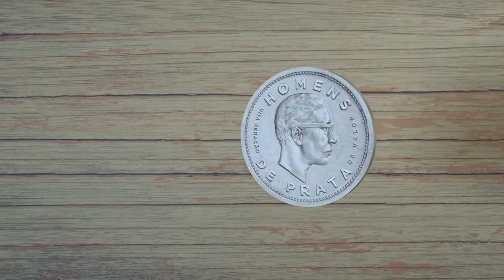COMO ESTÁ SENDO O ISOLAMENTO DURANTE A QUARENTENA - HOMENS DE PRATA EP 03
Participação:

Giovane Gávio
Marcelo Vieira
Denis Marum
Fábio Alexandre

Não estamos parados durante a crise! Durante o isolamento social estamos mantendo os contatos virtualmente e agregando sempre utilizando a tecnologia.

Homens de Prata é muito mais do que um canal no YouTube, é um projeto que nasceu com o propósito de conectar homens da geração prateada, auxiliando na transição para a maturidade, por meio da apresentação de casos reais e de experiências vividas por homens maduros.
Com programas semanais, lançados todas às quintas-feiras no Youtube, sempre com um entrevistado com muita história pra contar, com debates e conteúdos bem humorados de interesse do público.